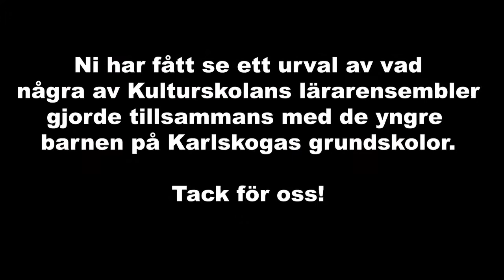Skolturné med Kulturskolans lärare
När vi inte kunde samla skolbarnen till ett stort Rising stars detta år så fick vi tänka om och tänka nytt.